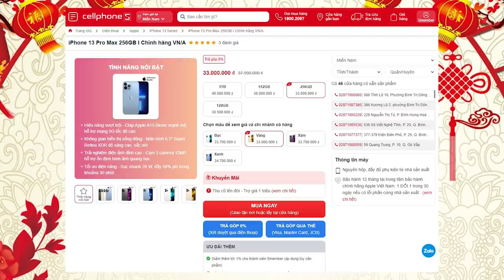Vlog sếp Huy: Schannel đi làm sau Tết, Hải Yến cân cả sòng, lì xì cực khủng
Hệ thống CellphoneS đã mở cửa toàn hệ thống và đã sẵn sàng giao hàng toàn quốc. Tất cả các sản phẩm công nghệ như điện thoại, máy tính bảng, laptop, loa, tai nghe, thiết bị nhà thông minh đang có nhiều mức giá ưu đãi. Đặc biệt, chiếc iPhone 13 Pro max đang khuyến mãi chỉ hơn 30 triệu đồng. Các bạn biết dùng tiền lì xì để làm gì rồi đấy, click ngay vào đường link bên dưới phần mô tả nhé.